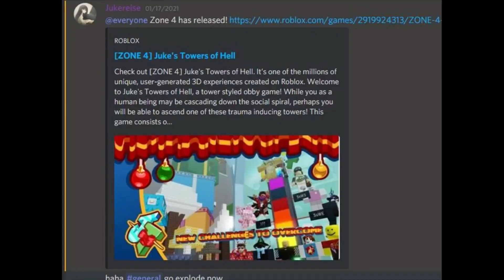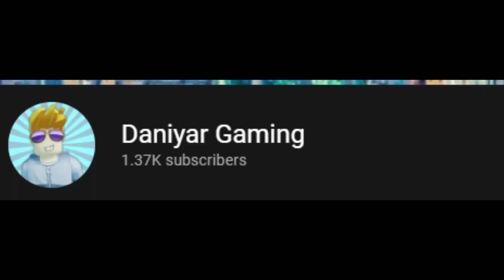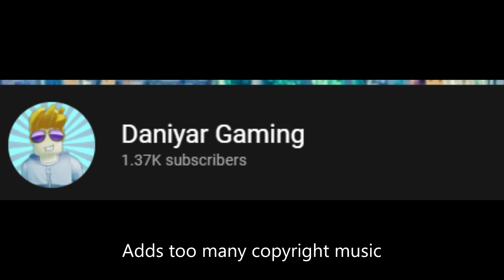Describing JToH Youtubers in 5 words or less: Part 6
Today, I Describe JToH Youtubers like Daniyar Gaming, Mythix, poophunter, TheObbyRay, Flam311 AND MORE ENJOY POG LIKE TOMMYINNIT!!

Yep, Got This From 60mmm 5 words or less video. And most footage are stolen lol, well I asked some of them. And I made this video to be Funny and Not Hate